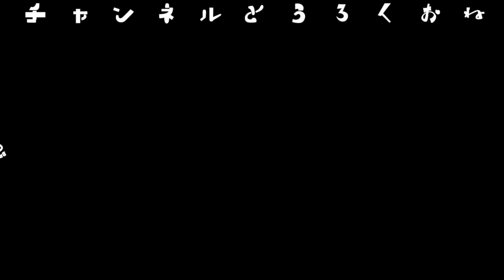【挑戦】鬼畜曲を最新AIに作詞作曲させたら初見で叩けるのか？